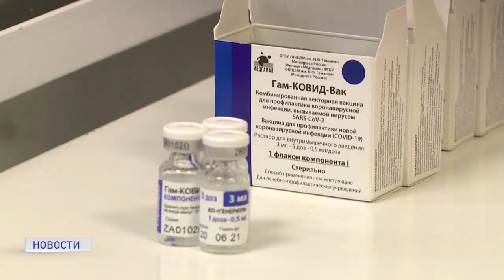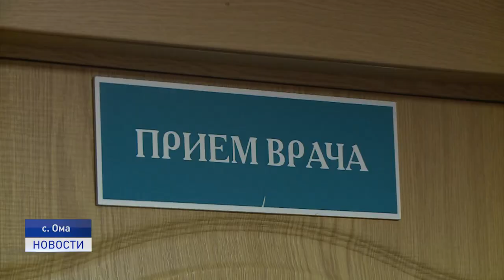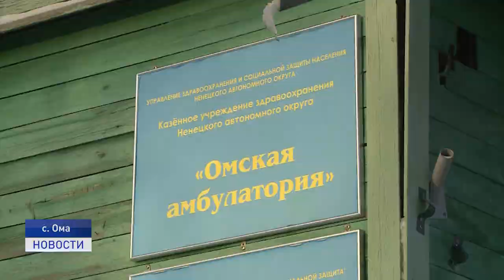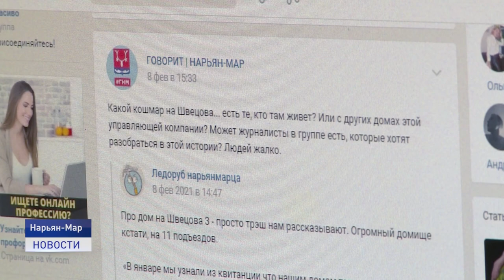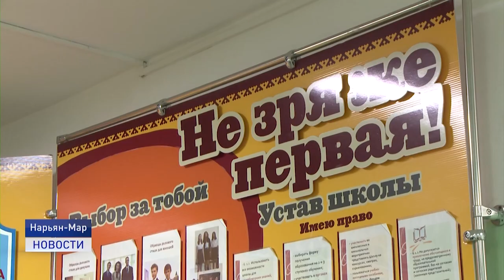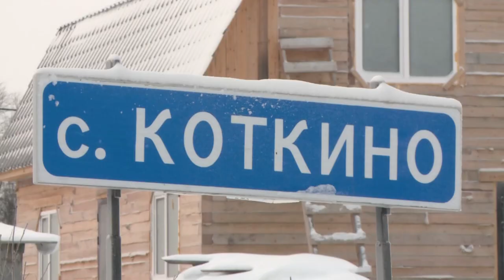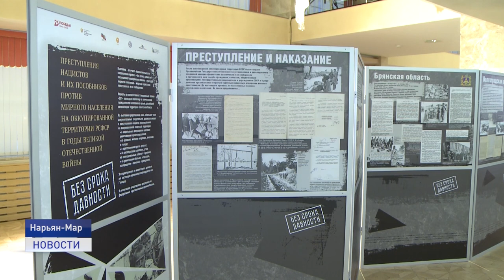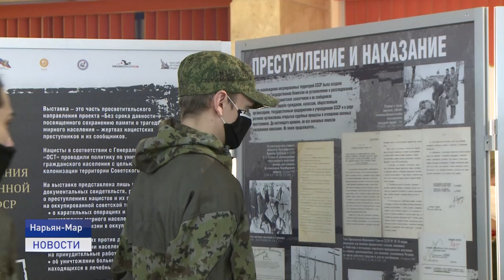Новости Ненецкого округа от 10.02.2021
На прививку становись. В Заполярье продолжается вакцинация от коронавирусной инфекции. СпутникV начали поставлять в села.

Поменяйте обратно. Жители дома по улице Швецова 3 недовольны своей управляющей компанией. Что не устраивает граждан и как быть в такой ситуации?

Завел собаку - неси ответственность. Проблема питомцев, которые гуляют сами по себе, остается актуальной по сей день. В нашем эфире расскажем о службе отлова бродячих животных.